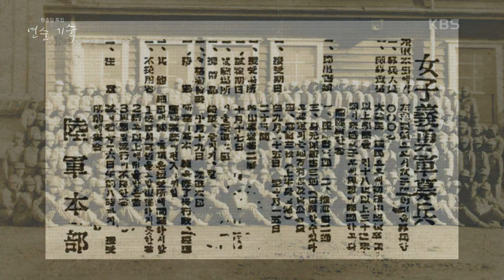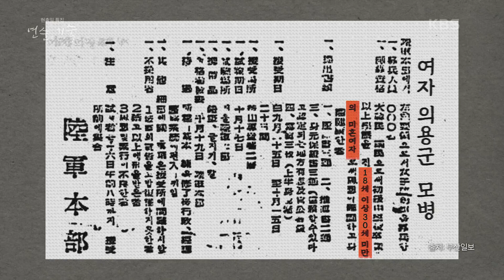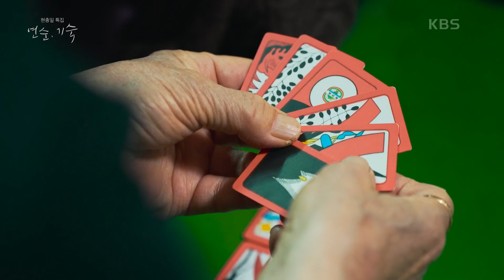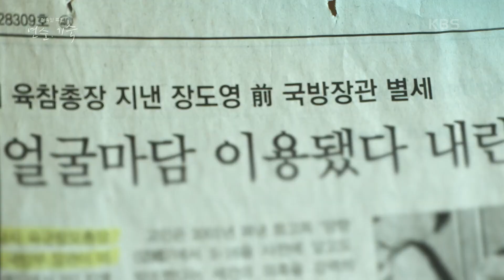[연순,기숙] 여자 의용군으로 6.26전쟁에 참전한 연순의 이야기 | KBS 210606 방송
현충일 특집 다큐 (일요일 밤 8시 5분 KBS 1TV)
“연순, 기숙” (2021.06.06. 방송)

여자의용군 2기생으로 참전한 18살 연순
춘천여고 학도병으로 참전한 17살 기숙
어느덧 80대 할머니가 된 이들은
평생 6.25전쟁 참전의 기억을 묻어두고 살았다.
71년 전, 이들이 경험했던 전쟁은 어떤 것이었을까?
 20210606